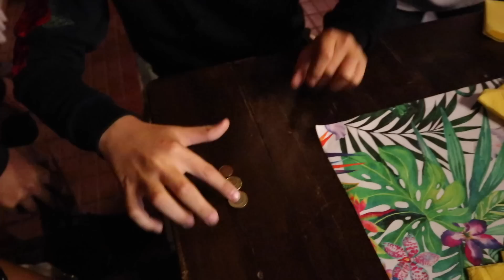Un día en TENERIFE con ARIANN MUSIC y su NOVIO César Abril: 🎼Bromas, Tik Toks y MUCHA DIVERSIÓN!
Un día super divertido en Tenerife con Ariann Music y su novio Cesar Abril. Gastamos bromas, hacemos tik toks y mucho mas!

The Crazy Haacks, el canal de retos divertidos y vlogs familiares en español.
👉 ¡¡NUESTRO 1º LIBRO!!
👉 ¡¡NUESTRO 2º LIBRO!!
👉 ¡¡NUESTRO 3º LIBRO
👉 ¡¡THE CRAZY AGENDA!!

👉 PUEDES ENVIARNOS TUS CARTAS, DIBUJOS Y REGALITOS A :
29650 Mijas pueblo
Málaga (España)